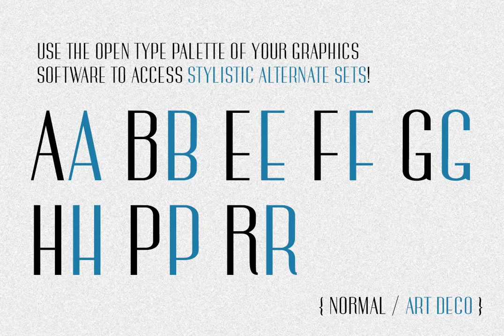PiS Penny Serenade Font Download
Download PiS Penny Serenade Font

PiS Penny Serenade is an elegant all caps high-contrast sans with some serif-y elements in the caps, inspired by the handwritten titles of the 1941 melodrama movie of the same name.

Be sure to use the art deco style alternate glyph set for more 1920s vintageness!